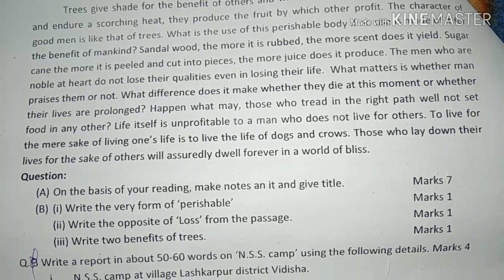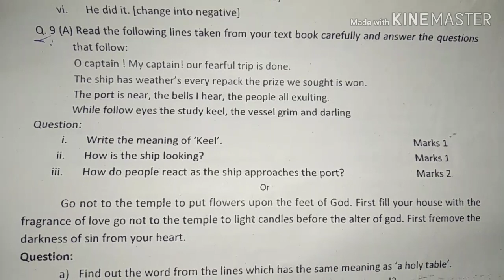Half yearly exam class 11th english paper 2019 mp board|| by sl teach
1.half yearly exam paper 2019 me

2.half yearly exam paper 2019 12th class

3.half yearly exam paper 2019 class 11th english solution